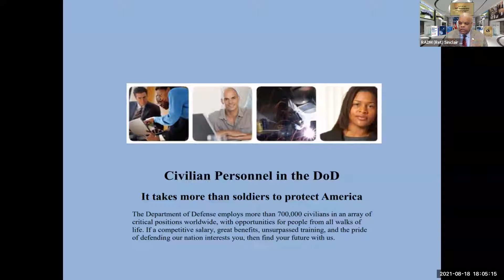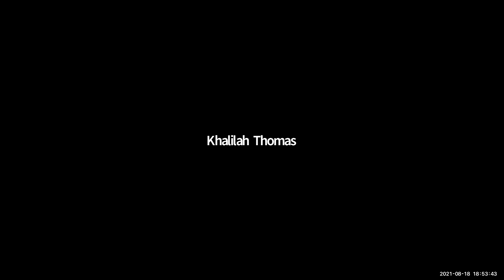2021 SES PANEL Discussion